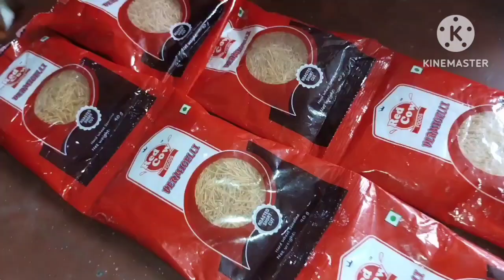Eid Mubarak 2024 ঈদের দিন বাড়ির সবার সাথে কিভাবে কাটালাম ??কি কি রান্না করলাম??